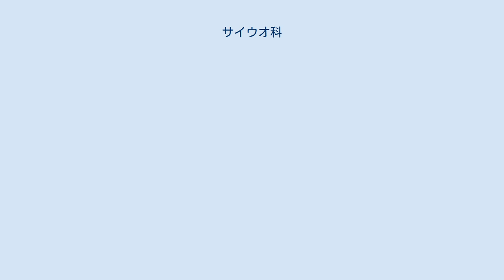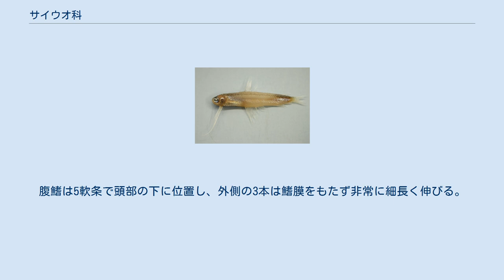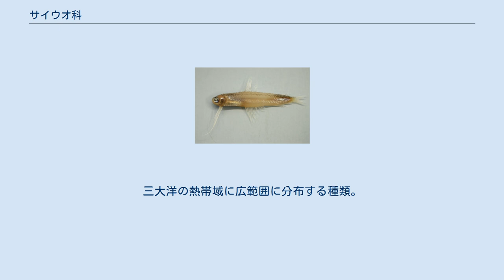サイウオ科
サイウオ科（学名：Bregmacerotidae）は、タラ目に所属する魚類の分類群の一つ。
サイウオ属のみ1属で構成され、サイウオなど中層遊泳性の魚類を中心に15種が記載される。
科名の由来は、ギリシア語の「bregma（頭頂部）」と「keras（角）」から。
 サイウオ科の魚類はインド洋・太平洋・大西洋など、世界中の熱帯・亜熱帯の海に広く分布する。
その多くは海水魚であるが、まれに河口などの汽水域に進出する種類もある。
生息範囲は広く、沿岸から外洋、表層から深海にまで多岐にわたる。
 本科はあまり研究が進んでいないグループの一つで、生態についてはほとんどわかっていない。
底生性の魚類が多いタラ目の中では例外的に、海底から離れた中層を漂って生活するとみられている。
 サイウオ科の仲間は左右にやや平たく側扁した、細長い体型をもつ。
全長は最大でも12cm程度で、多くは10cmに満たない小型魚類である。
顎ヒゲをもたず、鱗は比較的大きい。
側線は背側を走行する。
鋤骨に歯を備え、浮き袋は耳嚢と連絡しない。
仔魚の形態は他のタラ目魚類と類似するが、変態の過程は緩やかで、直接発生的である。
 背鰭は2つあり、うなじに位置する第1背鰭は細長く伸びた1本の鰭条からなる。
第2背鰭と臀鰭の基底は長く、いずれも中央部の丈が低くへこんだ特徴的な形をとっている。
腹鰭は5軟条で頭部の下に位置し、外側の3本は鰭膜をもたず非常に細長く伸びる。
 サイウオ科にはNelson（2006）の体系において1属15種が認められている。
本稿では、FishBaseに記載される14種についてリストする。
種の同定を含め、本科の分類に関する知見は不充分で、全体的な再検討の必要性が指摘されている。
 セイヨウサイウオ（Bregmaceros atlanticus）。
三大洋の熱帯域に広範囲に分布する種類。
本科魚類は鰭の形態に特徴がある